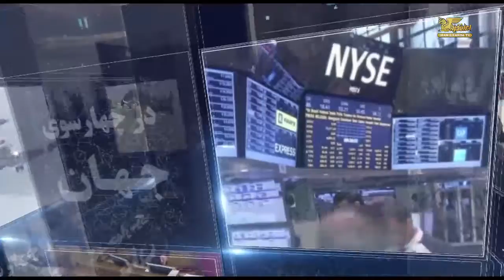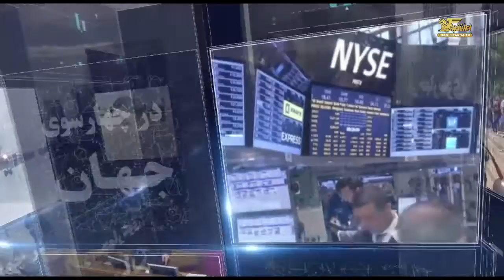درچهارسوی جهان شنبه 20 آذر